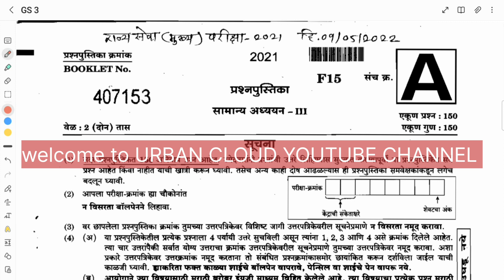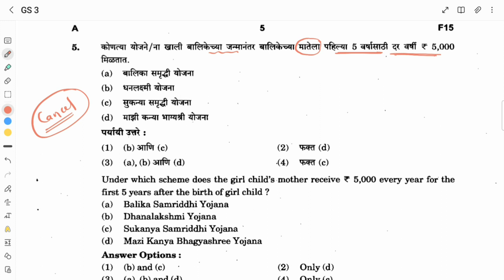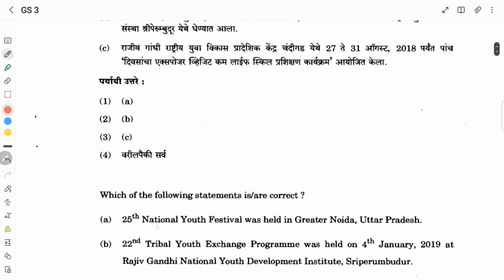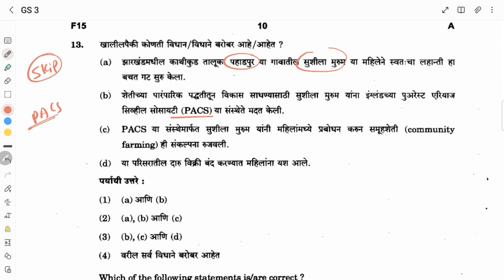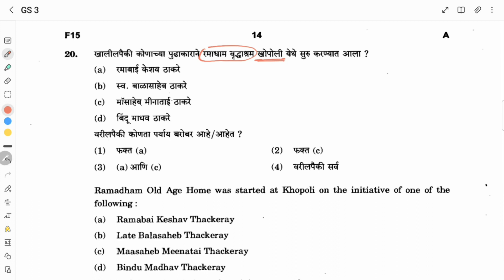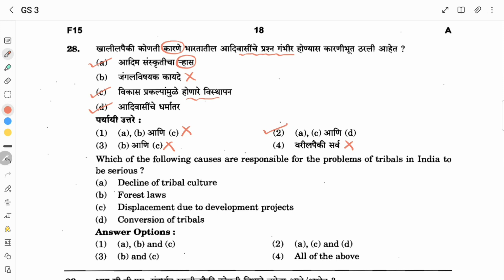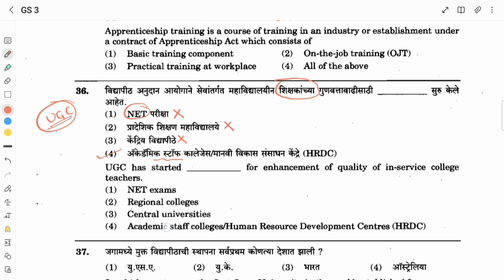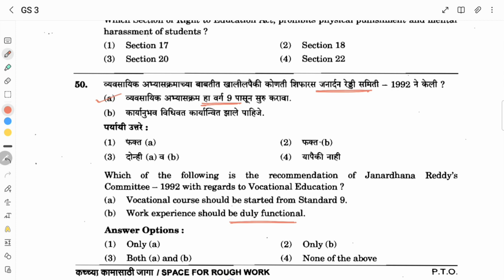MPSC QUESTION PAPER ANALYSIS MAINS 2021 GS 3 | HRD/HR | PART 1 MPSC 2023